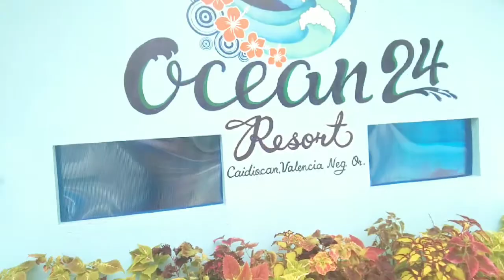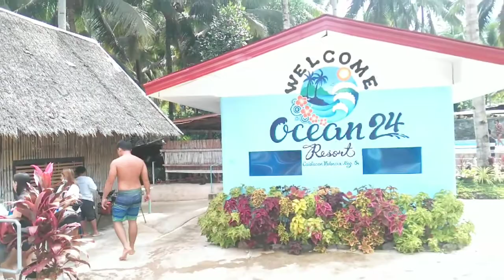HOT SPRING OCEAN 24 VALENCIA,NEGROS ORIENTAL